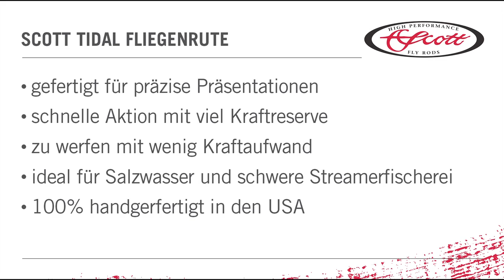Scott Tidal Deutsch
Scott Tidal Fliegenrute speziell entwickelt für die Salzwasserfischerei. die Rute hat eine schnelle Aktion und ist präzise in der Präsentation.